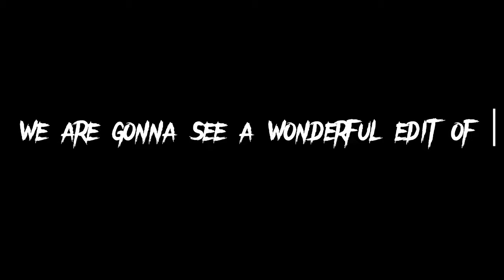NEJ - PARO X RASHMIKA MANDANNA (Edit Audio) | Rashmika Mandana Crush Status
rashmika mandana x paro paro,
paro paro x rashmika mandanna,
rashmika mandanna paro paro,
rashmika paro paro

⚠️ 𝑾𝑨𝑹𝑵𝑰𝑵𝑮!

ᴅɪꜱᴄʟɪᴍᴇʀ :- ᴠɪᴅᴇᴏ ɪꜱ ꜰᴏʀ ᴇᴅᴜᴄᴀᴛɪᴏɴᴀʟ ꜱᴛᴀᴛᴜꜱ ᴍᴀᴋɪɴɢ ᴘᴜʀᴘᴏꜱᴇ ᴏɴʟʏ . ᴄᴏᴘʏʀɪɢʜᴛ ᴅɪꜱᴄʟᴀɪᴍᴇʀ ᴜɴᴅᴇʀ ꜱᴇᴄᴛɪᴏɴ 107 ᴏꜰ ᴛʜᴇ ᴄᴏᴘʏʀɪɢʜᴛ ᴀʀᴛ 1976, ᴀʟʟᴏᴡᴀɴᴄᴇ ɪꜱ ᴍᴀᴅᴇ ꜰᴏʀ "ꜰᴀɪʀ ᴜꜱᴇ" ꜰᴏʀ ᴘᴜʀᴘᴏꜱᴇꜱ ꜱᴜᴄʜ ᴀꜱᴡᴇᴇᴛ ᴄʀɪᴛɪᴄɪꜱᴍ, ᴄᴏᴍᴍᴇɴᴛ ɴᴇᴡꜱ ʀᴇᴘᴏʀᴛɪɴɢ, ᴛᴇᴀᴄʜɪɴɢ, ꜱᴄʜᴏʟᴀʀꜱʜɪᴘ, ᴀɴᴅ ʀᴇꜱᴇᴀʀᴄʜ. ꜰᴀɪʀ ᴜꜱᴇ ɪꜱ ᴀ ᴜꜱᴇ ᴘᴇʀᴍɪᴛᴛᴇᴅ ʙʏ ᴄᴏᴘʏʀɪɢʜᴛ ꜱᴛᴀᴛᴜꜱ ᴛʜᴀᴛ ᴍɪɴᴅ ᴏᴛʜᴇʀᴡɪꜱᴇ ʙᴇ ɪɴꜰʀɪɴɪɴɢ. ɴᴏɴ ᴘʀᴏꜰɪᴛ, ᴇᴅᴜᴄᴀᴛɪᴏɴ ᴀɴᴅ...

4k rashmika mandanna status,
paro paro song edits in tiktok,aro paro song edits,
paro paro song edits indian,
paro paro song edits just dance,
paro paro song edits kpop,
paro paro song edits korean,
paro paro song edits love,
paro paro song edits lookup tool,
paro paro song edits laughter,
paro paro song edits love nwantiti,
paro paro song edits latest,
paro paro song alight motion editing,
paro paro song edits not saving,
paro paro song edits naruto,
paro paro song edits new 2021,
rashmika mandana crush status,
rashmika mandanna crush status,
rashmika mandanna crush status 4k,
national crush rashmika mandanna status,
rashmika mandanna crush whatsapp status tamil,
rashmika mandanna crush vijay thalapathy status,
indian crush rashmika mandanna status,
rashmika mandanna crush whatsapp status hindi,
rashmika crush status,
rashmika mandanna status crush,
rashmika national crush status,
crush status rashmika,
rashmika mandanna crush whatsapp status,
my crush rashmika mandanna status,
rashmika mandanna status video crush,
status rashmika mandanna

Comment your suggestions about our next videos .. will be shouting out your name in the beginning